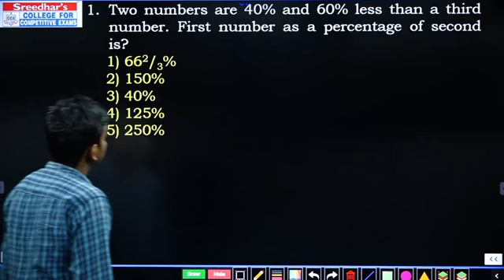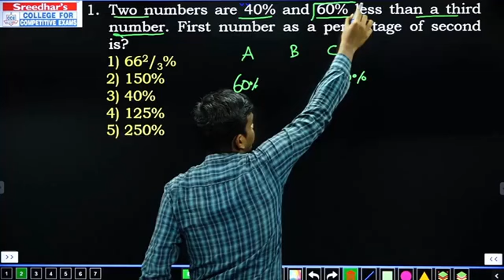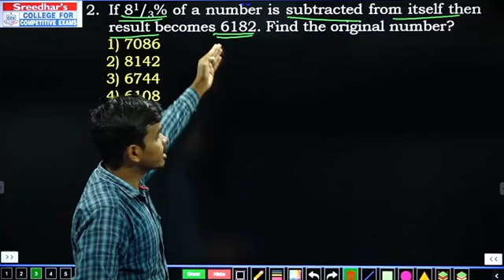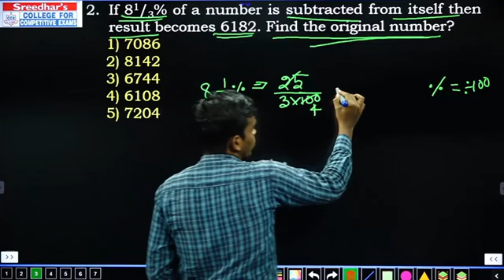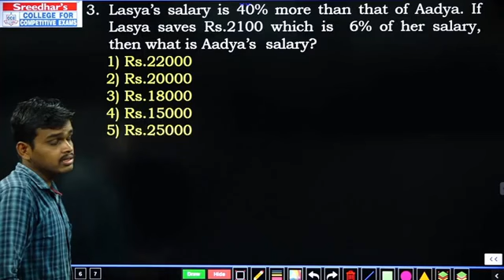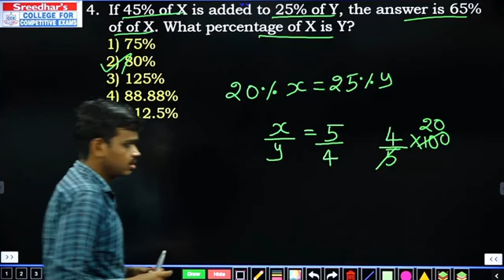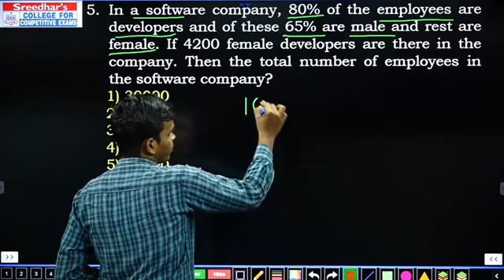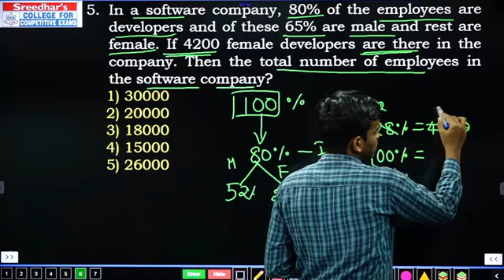PERCENTAGE | Quantitative Aptitude Tricks and Shortcuts in Tamil | Sreedharscce Tmail